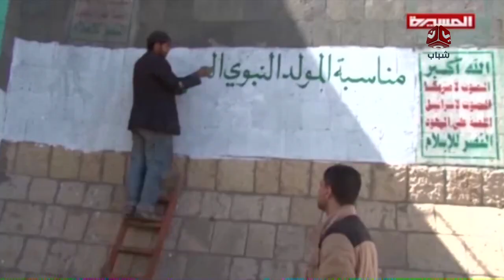المليشيات الحوثية تلغّم مستقبل صنعاء وتضرب مصالح الناس | تقرير يمن شباب